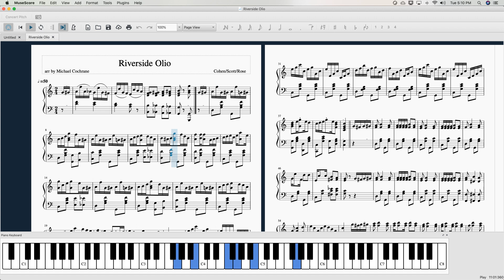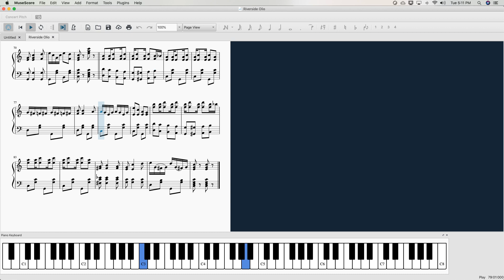Riverside Olio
Blended Ragtime from different sheet music